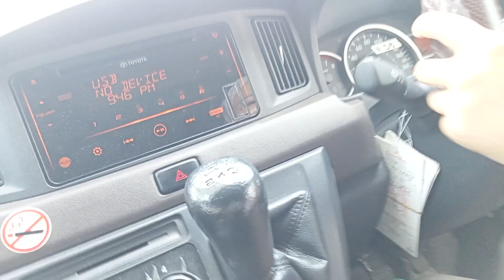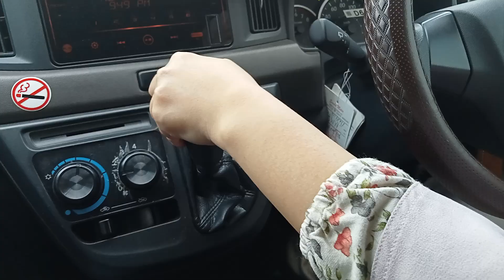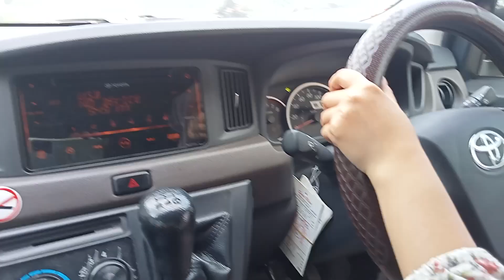CARA BELAJAR SETIR MOBIL || SUT SET DI TANJAKAN MACET@dartomilyarder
CARA BELAJAR SETIR MOBIL
SUT SET DI TANJAKAN MACET
Simak Dan Panteng Terus Vidio Nya
@Belajar Nyetir Mobil Manual

ter baik
cimahi bandung
indonesia

PASILITAS
Mobil baru bersih
Full asee
Instruktur berpengalaman
Waktu flexibel

KURIKULUM
Jln menikung
Jln sempit